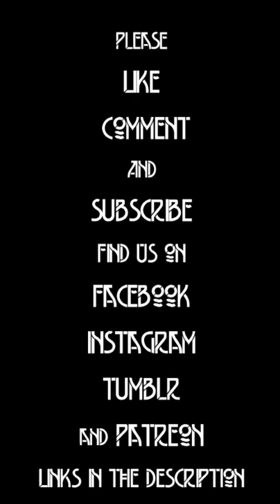Pewter and Gold